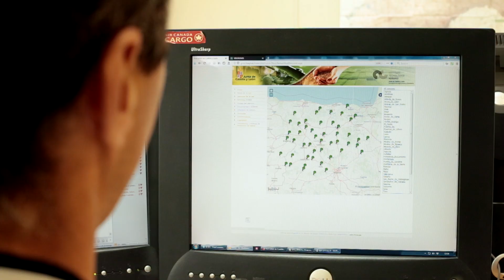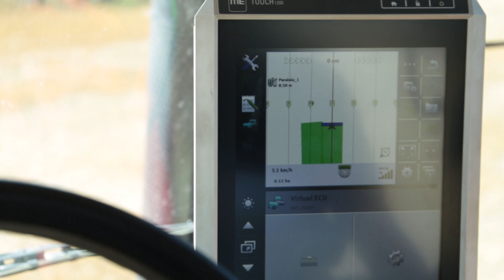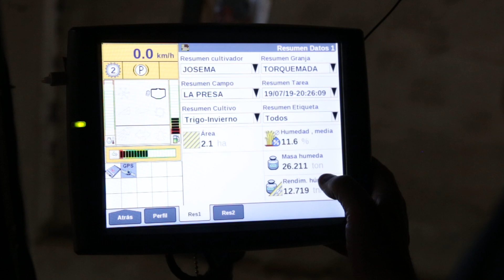Tecnologías ITACyL. Red GNSS